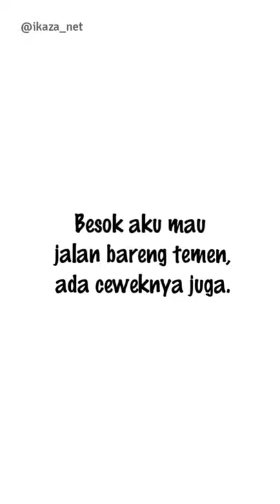Halu time bersama dedek Tsutsui Ayame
Duh dedek Ayame, aku baru tau ternyata kamu menyukaiku. Semoga Nao gak lihat ini, aku takut dia cemburu 🤣

Dah lama gak ngasih asupan halu time nih, kebetulan nemu video halu yang cocok buat konten 😁

Kunjungi juga fansub kami: ikaza.net